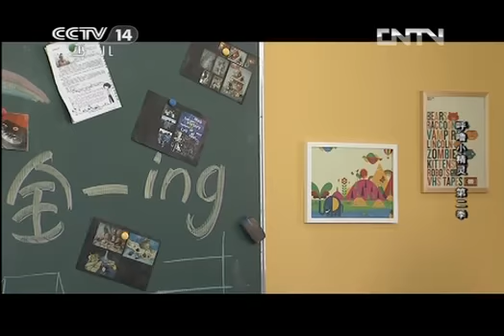《呼噜小精灵》第二季 第6集 明星来我家